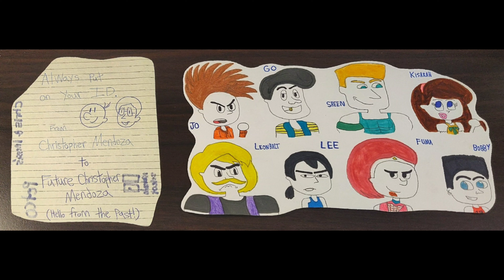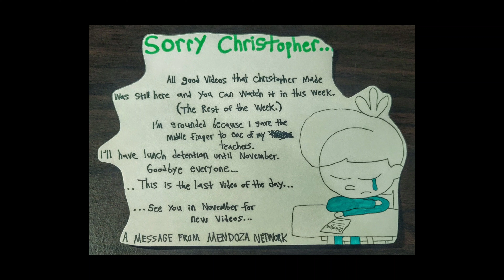Ten Photos of my Old Drawings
Especially, one of the three parts of a failed pilot of "The Power of the Microphone" this one's the third part. Not unless I remake this comic...